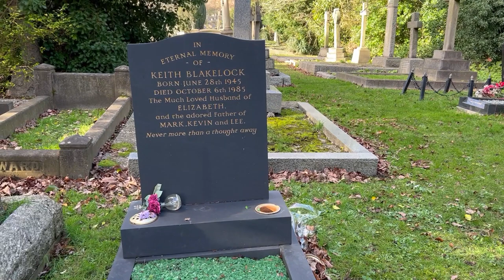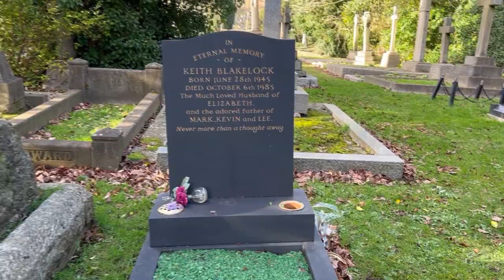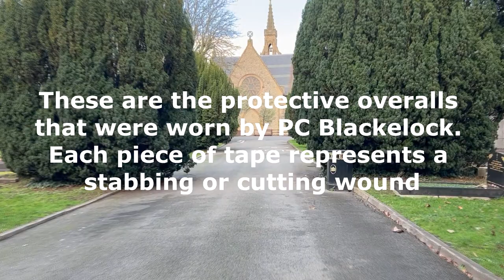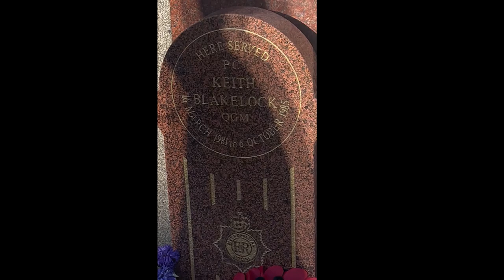PC Keith Blakelock Final Resting Place & Memorial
Visiting PC Keith Blakelock's final resting place after being tragically killed during the BroadWater Farm riots in Tottenham in 1985. I  also visit his memorial in Muswell Hill which is the area he worked in as a Police Officer.